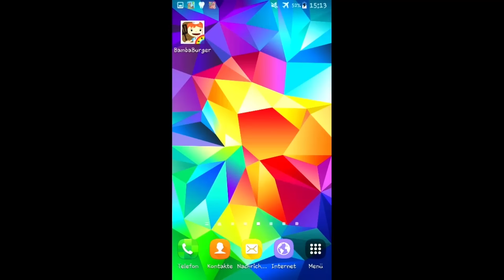Bamba Burger – L’hamburger più dolce del mondo | Shock da zucchero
Ciao!